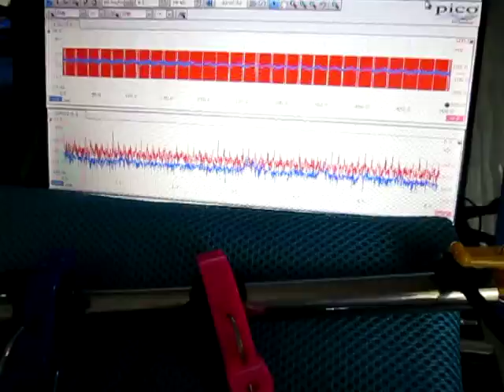超音波の観察 Observation of an ultrasonic wave